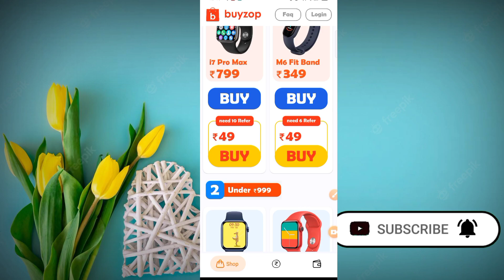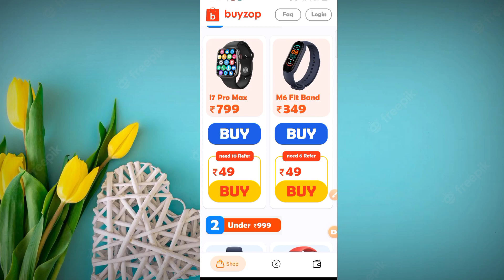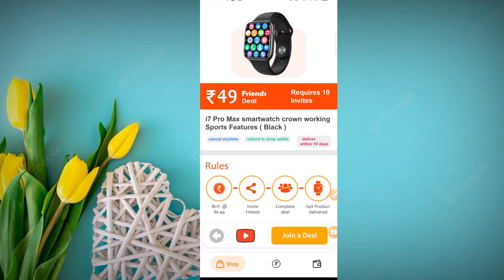Shopee जैसे सस्ते App | Online Shopping App 2023 | India Top 2 Low Price Shopping App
____________DOWNLOAD LINK______________

Send Message -

__________________winner___________________

____________YOUTUBE SEARCH_____________

Flipkart flash sale
filpkart shopping offers
Jhatpat Deals
shopsy jhatpat deals offer
shopping offer
free sample
products today offer
free products today tamil
free products today telugu
free products today
free products today app
free sample products
flipkart loot offer today shopping
loot offer today
free shopping apps free loot offer today
free sample
low price shopping app
free product
1 rupee shopping app
today loot
tata 1mg franchise
free shopping loot today tamil
Free sample
Free sample products today
Free sample
grocery shopping app
grocery shopping app top 3 FREE
grocery shopping
grocery shopping online
grocery android app
grocery haul
grocery app
grocery items list
grocery app
grocery app kaise banaye
grocery app android studio
grocery app development
grocery app offers
grocery app development cost
grocery app se paise kaise kamaye
grocery app android studio source code
best grocery app
sabse sasta grocery app
grocery app offers
new grocery app offers
online grocery shopping app kaise banay
grofers online shopping
mykirana app
badrani marketing (opc) private limited
online grocery shopping app telugu
online grocery shopping app tamil
online grocery shopping website project
online grocery shopping app malayalam
online grocery shopping android app project
grocery shopping online
grocery shopping online delivery
grocery shopping online app
grocery shopping online discount
grocery online shopping in tamil
online grocery shopping app
online grocery shopping website
online grocery shopping android
grocery shopping online
free grocery shopping online
cheap grocery shopping online
free shopping
new free shopping offer free sample products
free sample
free shopping trick free shopping from amazon
refer and free product kamate raho